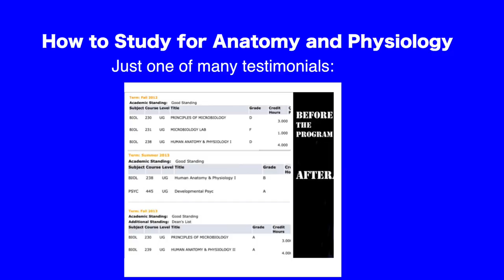Nurses: How to Forgive Everyone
Sometimes it can be easier than others to forgive others. Of course it can depend on what happened, what they did or allowed to happen. Also the state you were in when it happened also has a big contributing factor. Looking back at it, the times when I have had a difficult time forgiving someone, it is usually when they have done something to me when I was having a hard time. I have noticed that there have been instances when someone tried to hurt me, when I was feeling good and I was able to look past the offences because I felt so good.
Learning why to forgive and is so important. You forgive not for the other person ultimately, you forgive for yourself. So that you can live with peace and happiness. When things are hard, when times are hard, it could be because you are holding on to some past anger. I do this too sometimes, usually to the people I love the most. I am working on ways to decrease this effect on my life and my loved ones lives. However, I have some ways to go… the tips I share on this video, help me out so much though. I seriously would not be able to go on without doing these on a regular basis.
When new tips come my way, I will share them with you.
However, if you also have some tips please share them with me in the comments below the video.
Much love,
~Caroline